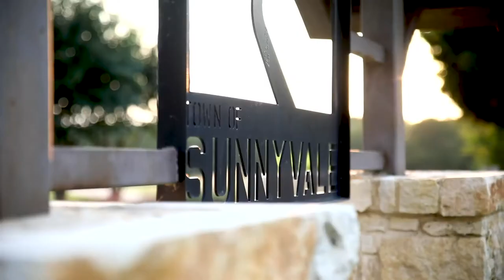Sara Smith Homes | Sunnyvale, TX